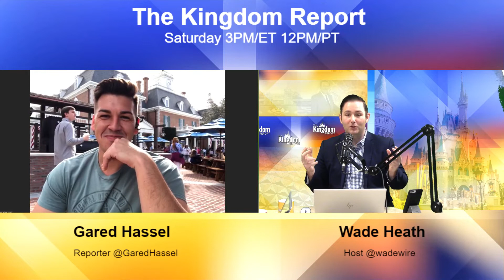Walt Disney World News Discussion 2/23/20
The Walt Disney World Resort always seems to have a lot going on. In this Walt Disney World News Discussion, we talk about the new Regal Eagle Smokehouse at EPCOT's American Adventure, Cinderella Castle's golden makeover for Walt Disney World's 50th Anniversary Celebration, and Disney Channel Fan Fest is coming to the EPCOT International Flower and Garden Festival this Spring.

The Kingdom Report Team is here to touch on all of the Walt Disney World updates and news you need to know. It's a Walt Disney World Discussion that you don't want to miss.

Featured in this Walt Disney World Discussion is Tyler Crouch, Katrina Manzone, Wade Heath, and Disney World Reporter Gared Hassel.

Gared Hassel covers Walt Disney World every Thursday, Wade Heath covers Disneyland every Tuesday.

Every Saturday Wade & Gared are joined by theme park experts Tyler Crouch and Katrina Manzone for Kingdom Report Live where Disney Parks are covered from coast to coast.

Join us EVERY SATURDAY at 3PM/ET 12PM/PT for Kingdom Report Live!